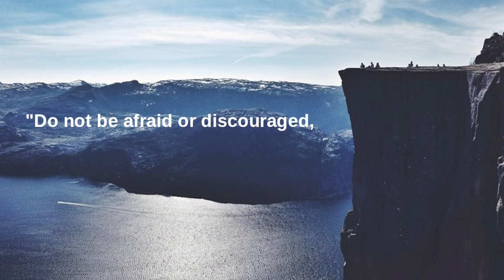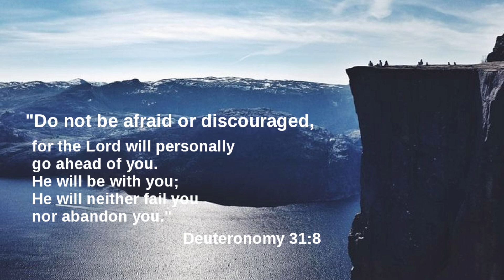1-Minute Daily Devotion | Fear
Your daily dose of spiritual nourishment!

1-minute devotion about fear.

To Jesus be all the glory!